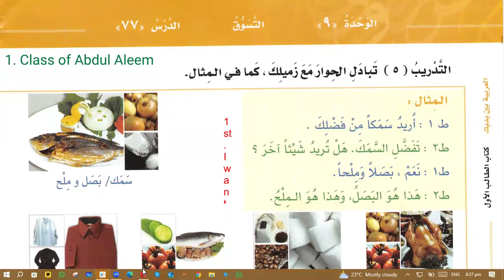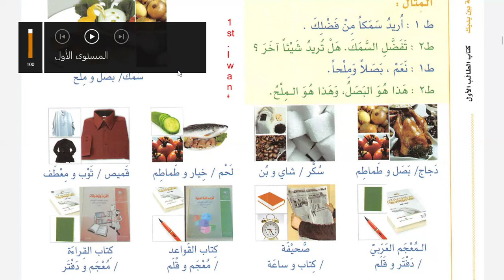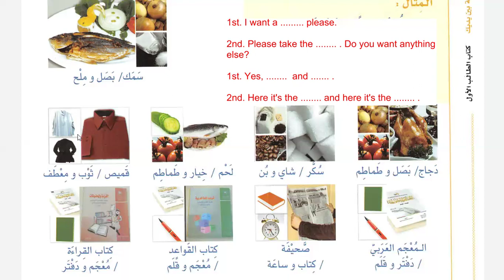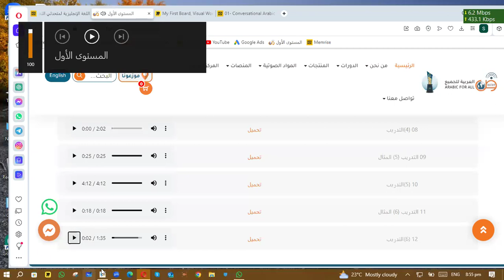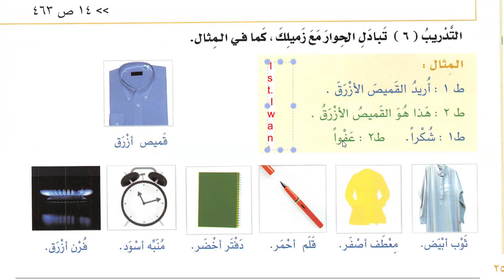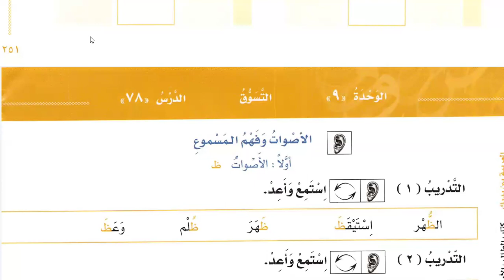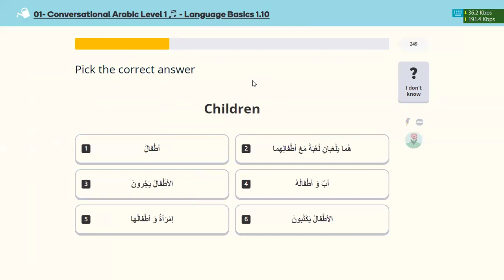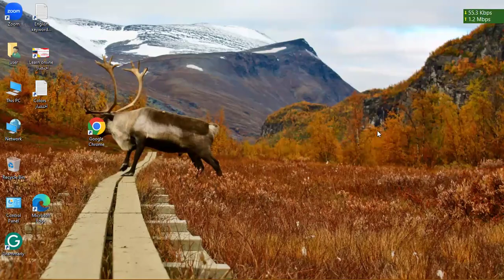Learn Arabic | Day 68 | العربية بين يديك كتاب الطالب ١ الجزء ١ | Chapter 77